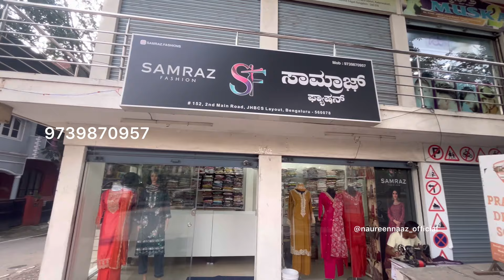New Boutique in south Bangalore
Location 📍Samraz Fashion
Near Banashankari Eidgah
Minhaj nagar
Bangalore

Thanks
Naureen